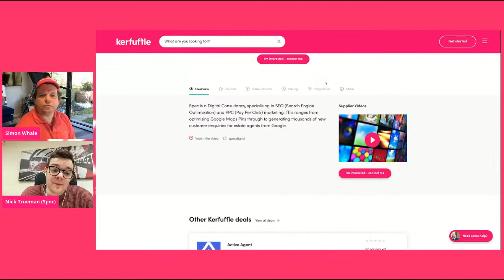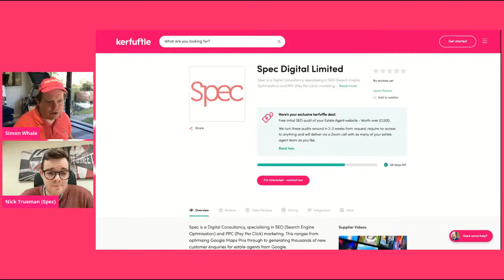Spec - Generating leads from your Estate Agent Website